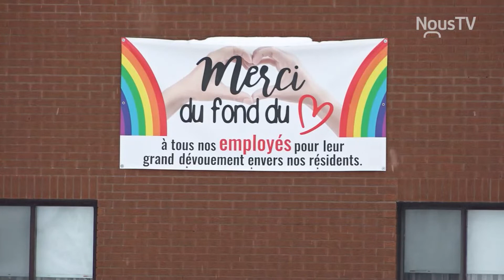Bilan de la COVID-19 dans la région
Plusieurs éclosions touchent des résidences pour personnes âgées.
Des salles d'opérations du CISSS de la Montérégie Est Hôpital Honoré Mercier sont présentement fermées.